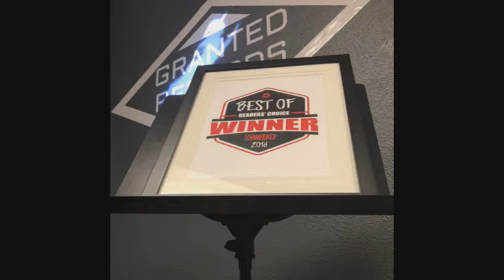Augmented Chaos on Granted Radio - Episode 42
This week, we uploaded the Augmented Chaos Episode! Enjoy!

is such an amazing metal band out of Fullerton, CA. They have an incredible backstory and an equally incredible sound. Singer/songwriter and lead vocals, Augie Madrigal, is a force to be reckoned with.

Not only is Augie’s name in the name of the band, but lead guitarist J Patrick McCosar, bassist Chris Chapman, and drummer Dave Manker “augment” the songs and make them the masterpieces that they are today.

This amazingly fun GrantedRadio episode is recorded at Granted Records, is hosted by Emo Alaeddin, Haz Alaeddin, and Alex Elespuru, and produced by Guy Babusek.

Make sure to check out Granted Radio Nights, where we have a full line-up of local bands performing at your local OC dive bar. We are the hub of the OC music scene